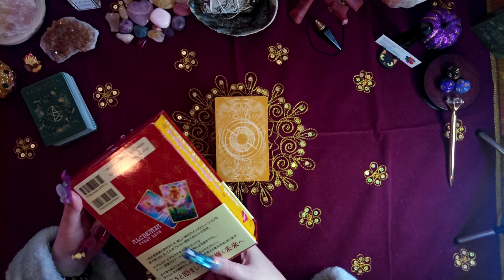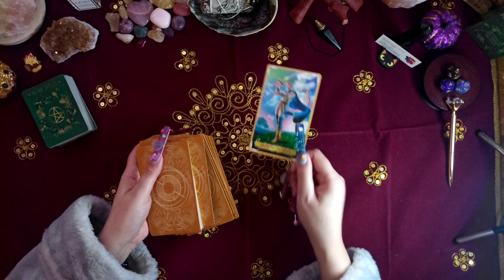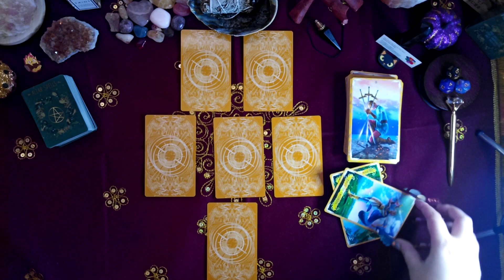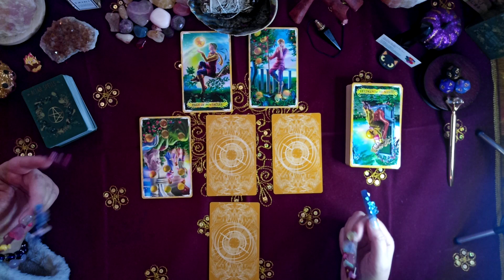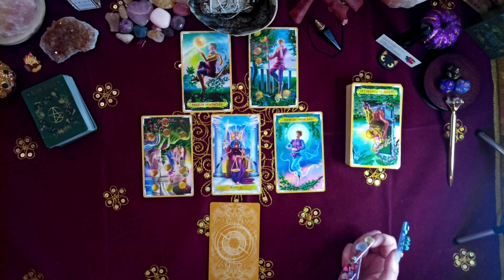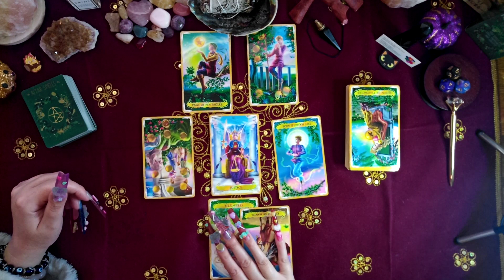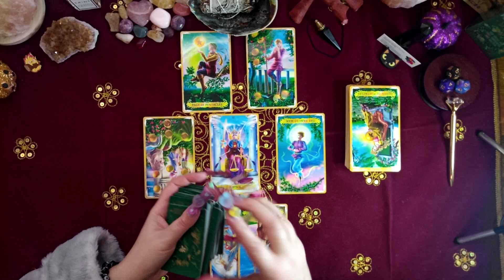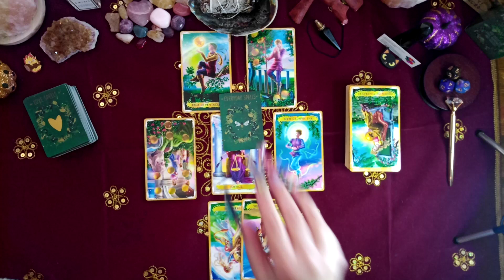LIBRA ♎ ⚖️ "Open Their Eye(s), Libra" Weekly Forecast April 24th-30th, 2023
Hi Libra,
This is your Weekly Forecast for April 24th-30th, 2023. You can watch for your Sun, Moon or Rising Sign, if you have your Sun in the Seventh House, are on the cusp, or have your Venus in Libra.

Thank you to all who voted in my poll for a Weekly Forecast this month!

Timestamps:
00:00 - 06:50 - intro
06:59 - 17:13 - actual reading
17:23 - 20:51 - spell for the week

TAROT/ORACLE DECKS
• Alchemia Tarot
• The Practical Witch's Spell Deck